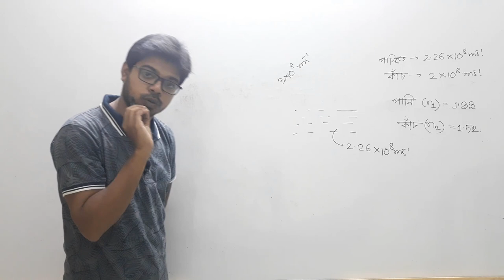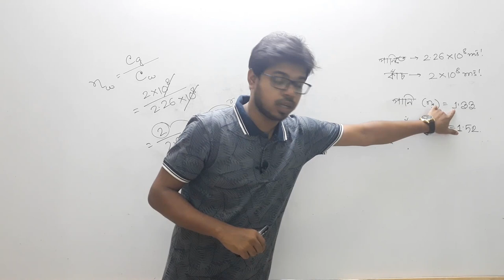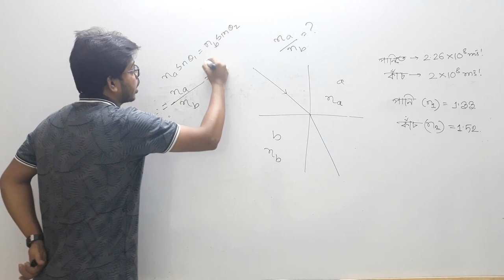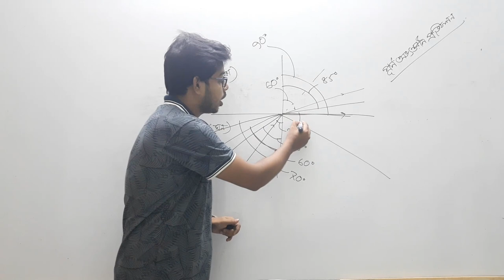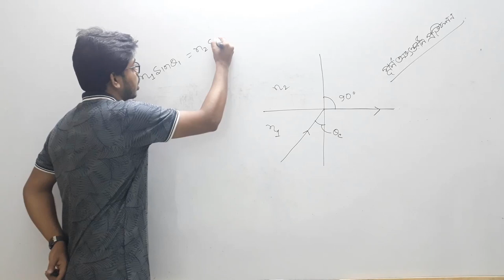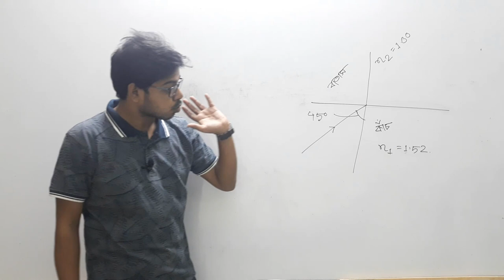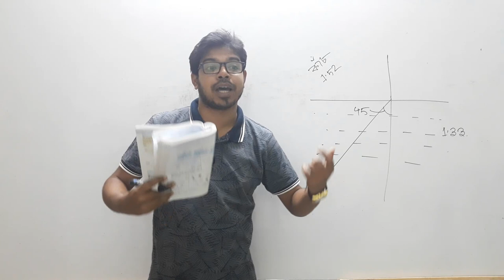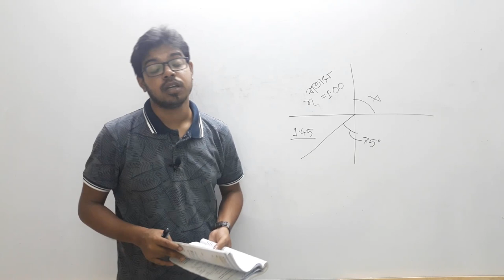ssc physics chapter 9 | Part - 02 | প্রতিসরাঙ্ক নিয়ে বিস্তারিত | আলোর প্রতিসরণ | Adib Hasan